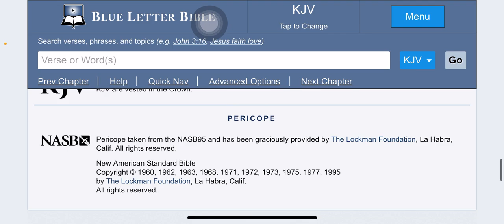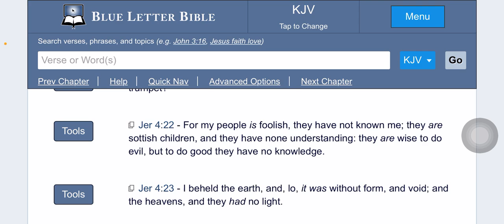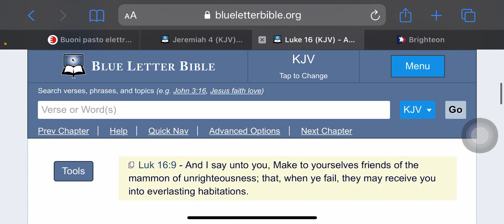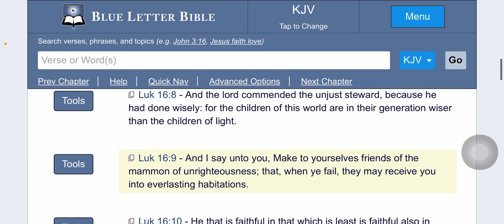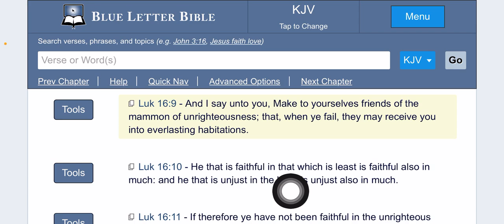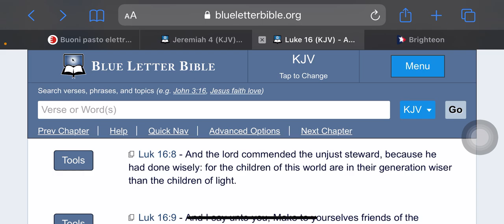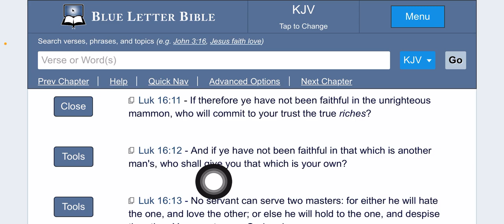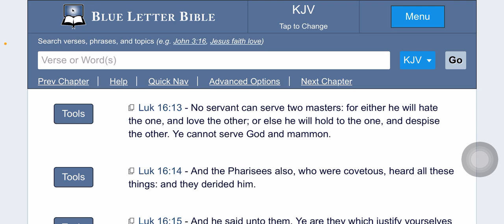Sottish children of Jake🔥😟🔥